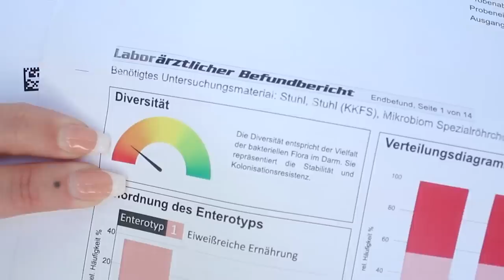Wieso ich nicht mehr vegan bin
Wieso bin ich nicht mehr vegan nach so vielen Jahren? Das habt ihr mich sehr oft gefragt, und heute erzähl ich euch von den Gründen, die mich zu dieser Entscheidung gebracht haben.

Video Editing by   @Kurtfilm